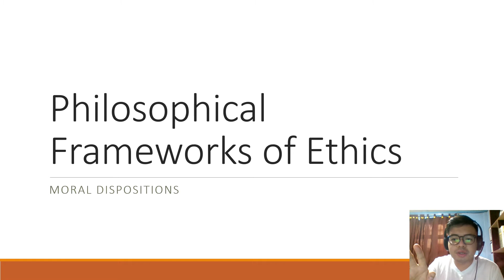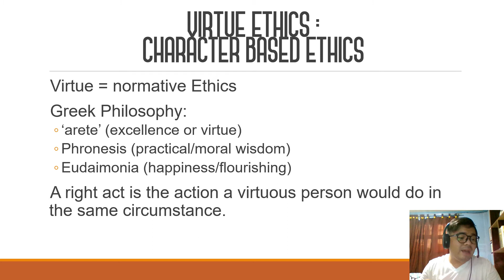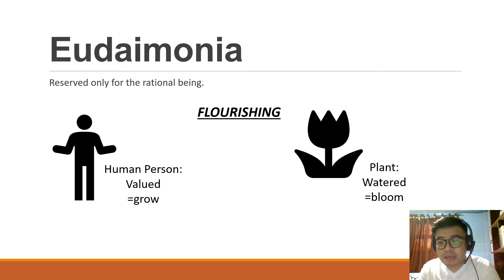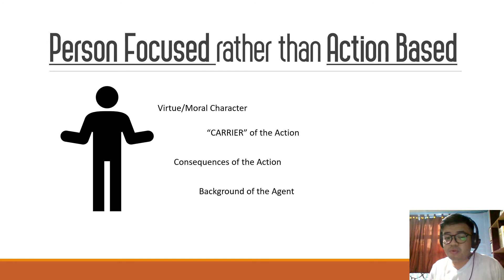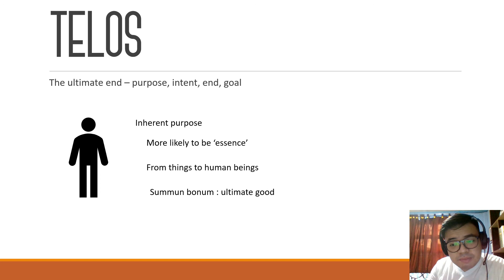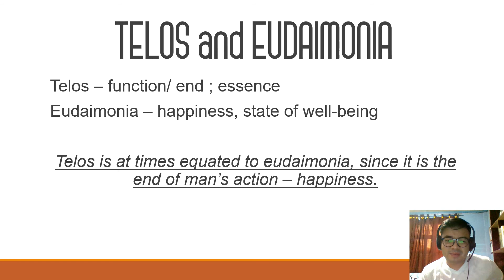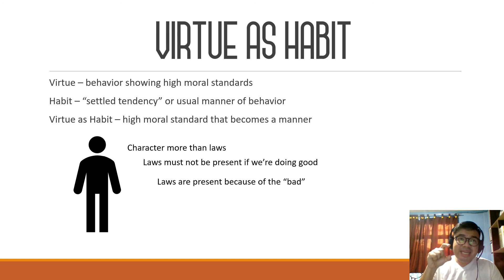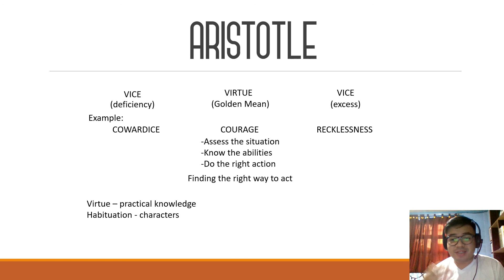Aristotlelian Ethics (Eudaimonia)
Lesson on Aristotlelian Ethics - Eudaimonia

Virtue Ethics: Character Based Ethics
Eudaimonia
Telos
Telos and Eudaimonia
Virtue as Habit